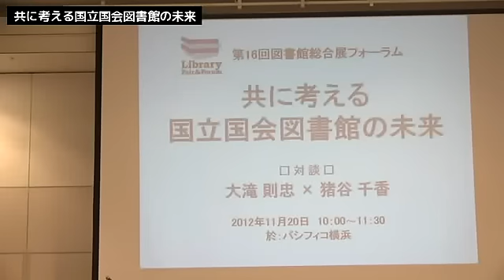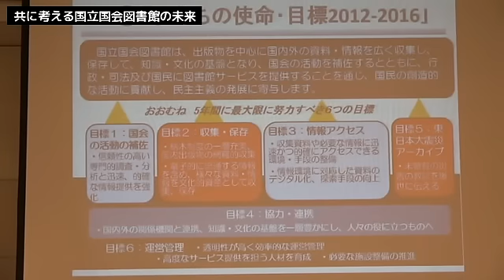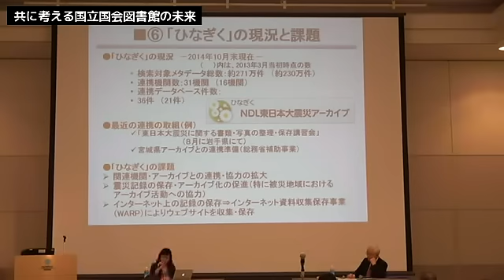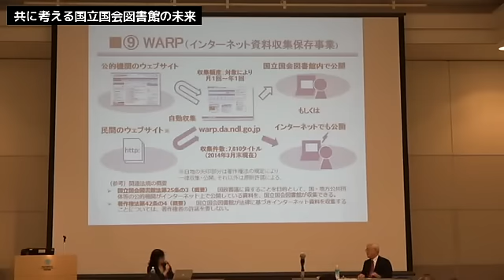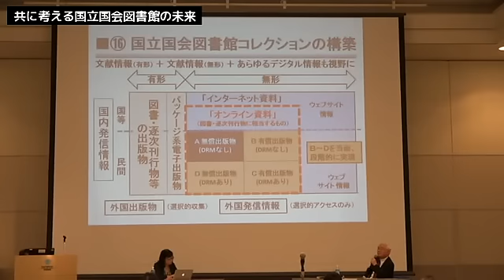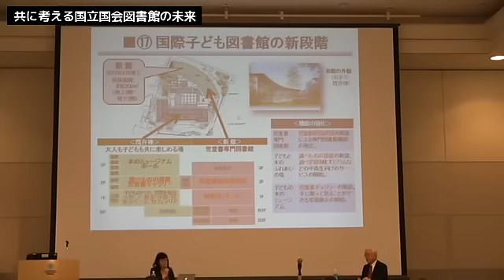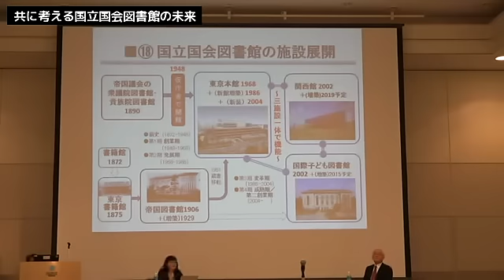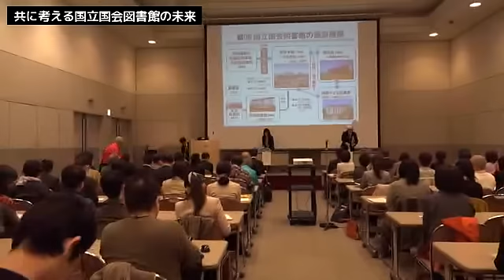共に考える国立国会図書館の未来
発表者:
対談：大滝則忠（国立国会図書館長）
対談：猪谷千香（ハフィントンポスト日本版記者／文筆家）